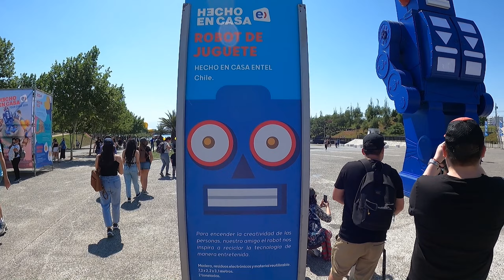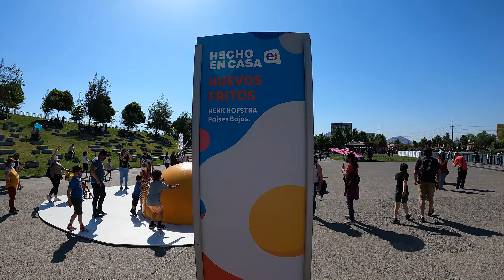Hecho en Casa Fest | Chile 2021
Nos fuimos al Parque La Familia en la comuna de Quinta Normal, para ver el festival de arte urbano, con obras tanto nacionales como internacionales.

00:00 - Introducción
00:42 - Robot de Juguete
01:57 - Caracoles
02:25 - Pato de Hule
03:06 - Huevos Fritos
03:32 - Troll de Madera
04:02 - Parque La Familia
04:25 - Despedida